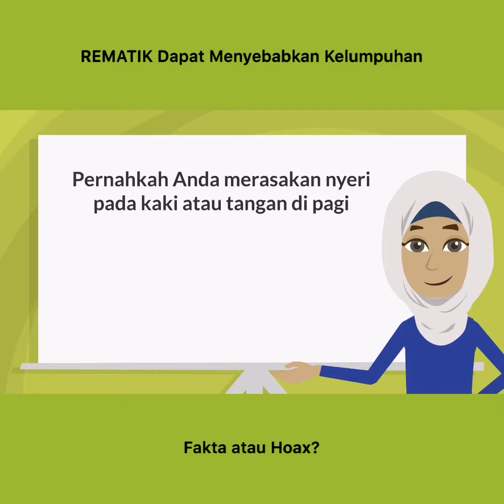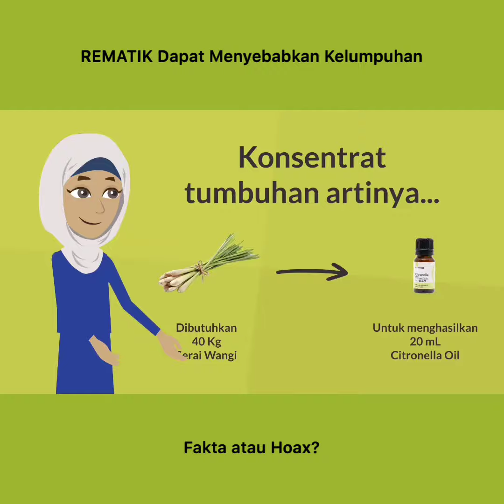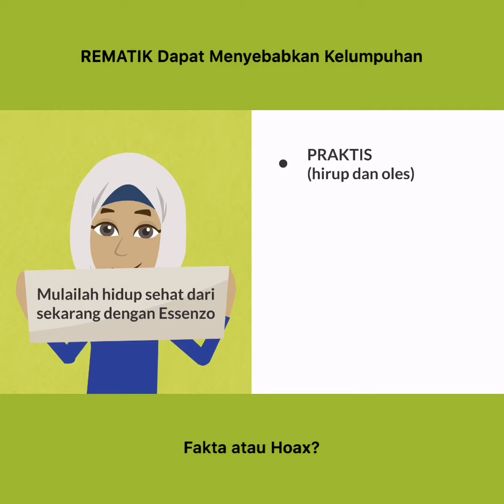CITRONELLA FULL HIJAU